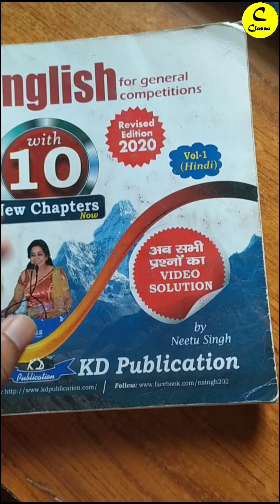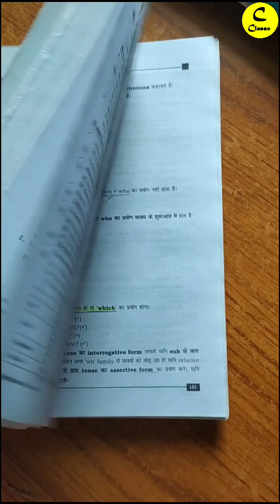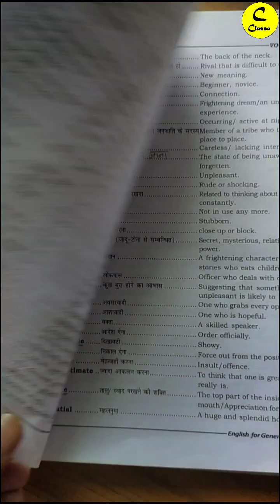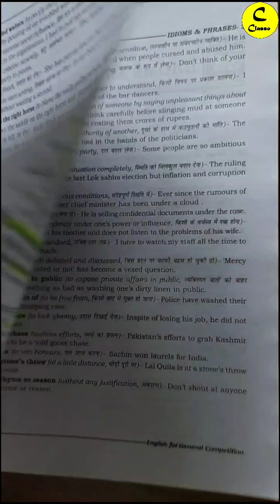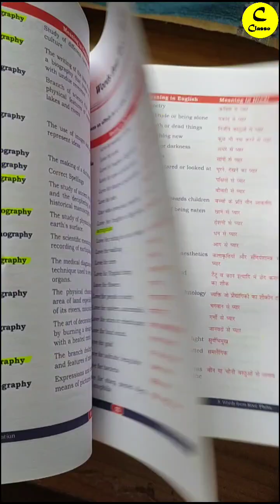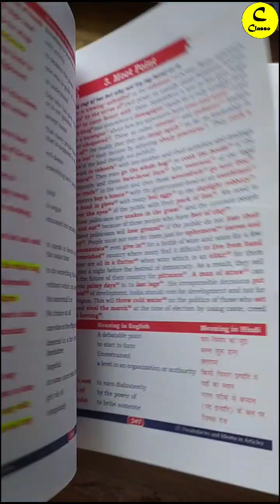VOCAB के लिए बस इतना करना है || इतना ही कर लो काफी है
VOCAB के लिए बस इतना करना है || इतना ही कर लो काफी है || ssc cgl chsl mts cpo classo sscgd @goldenaso @wifistudybyUnacademy @ssccore1929

          Team "Classo"